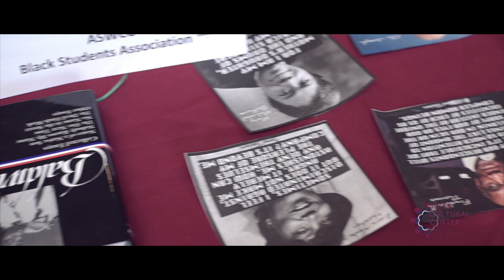We are the Intercultural Center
The Intercultural Center supports educational equity and academic achievement for diverse student populations by providing access to resources and a safe place to connect through a culture of inclusion and respect. Our connections with each other are important! Many of us learn better when we study together. In the Intercultural Center, we consider community building to be an invaluable component of academic support as well as an important way to work toward social justice.